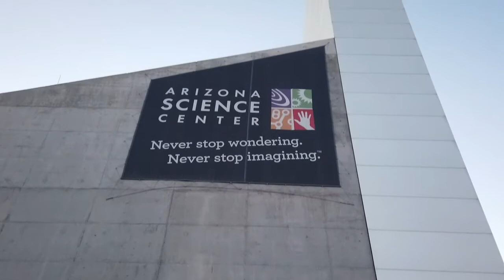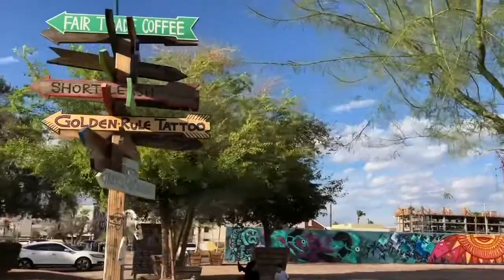Life @ Thunderbird Student Housing & Services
Looking to join us at our Thunderbird downtown Phoenix campus? Learn more about housing, amenities, and services as a graduate student at Thunderbird.